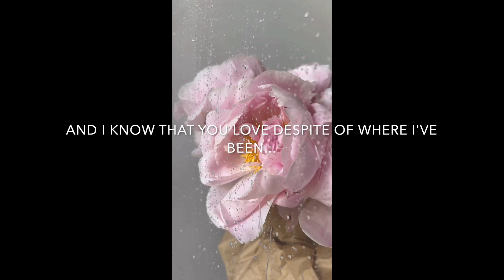"TONIGHT" LYRIC VIDEO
"Tonight" from the album IMPERFECT LIKE ME
Courtney Chambers

TONIGHT

COPYRIGHT DATE:2001
COMPOSER: COURTNEY  CHAMBERS
PUBLISHER: DANCING FLOWER MUSIC
ARTIST: COURTNEY CHAMBERS
BPM:90
KEY:B MAJ
TIME SIGNATURE: 4/4
LENGTH: 2:57

***ONE STOP READY***

GENRE: FOLK
DESCRIPTION: FRIENDSHIP, FORGIVENESS, STRUGGLE
INSTRUMENTS: ACOUSTIC GUITAR/FEMALE VOCAL